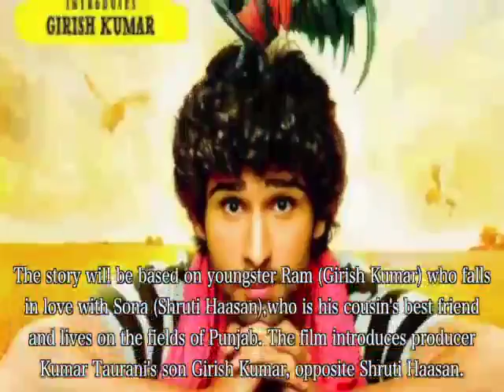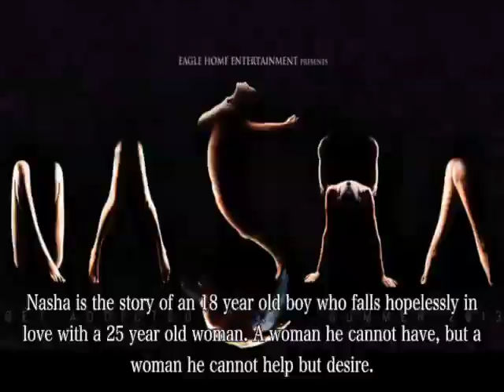Upcoming Bollywood Movies - Movies Releasing In The Month Of July - 2013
Most Awaited Bollywood Movies - Lootera - Bhaag Milkha Bhaag - D-Day - Ramaiya Vastavaiya - I Love New Year - Nasha